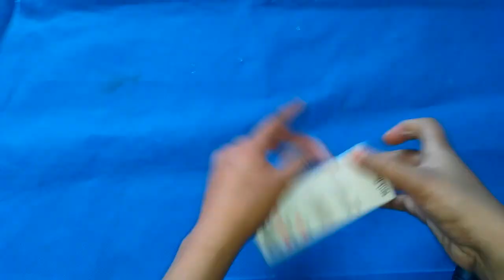CRAFT | PEN STAND | HOW TO MAKE PEN STAND | PAPER PEN STAND | BEST OUT OF WASTE | BEAUTIFUL UNIQUE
DEAR FRIENDS,

THIS VIDEO ABOUT " HOW TO MAKE PEN STAND AND BEST OUT OF WASTE WITH PAPER  " ,  VERY VERY EASY ART, CRAFT AND IDEA.  IF YOU LIKE THEN DOWNLOAD MY YOUTUBE INDIAN VIDEO. THIS VIDEO MADE IN INDIA

Smile please. . . . . . . . . .